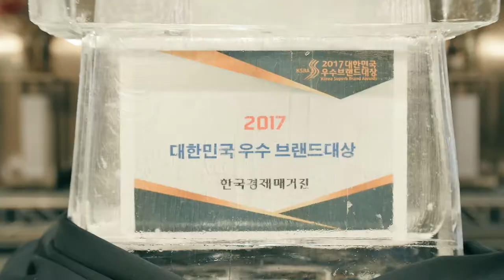랭귀지큐브 대한민국 우수 브랜드대상 수상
1:1 프리미엄 영어회화 랭귀지큐브가 대한민국 우수 브랜드대상을 수상하였습니다. 앞으로도 소비자들에게 더욱 유익한 프로그램으로 신뢰감있게 다가가는 랭귀지큐브가 되도록 노력하겠습니다.
감사합니다.